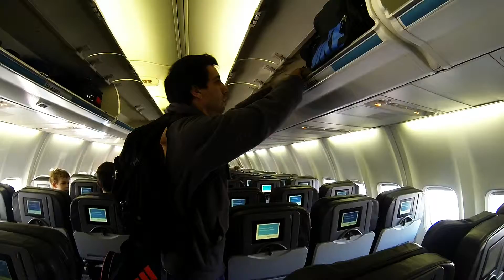GoPro Vancouver/Whistler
Holiday trip to Vancouver and Whistler for snowboarding 12/28/13-1/1/14. Recorded with the GoPro Hero 3 Black Edition at 1080/60f. Music: American Authors -  Day Of My Life.